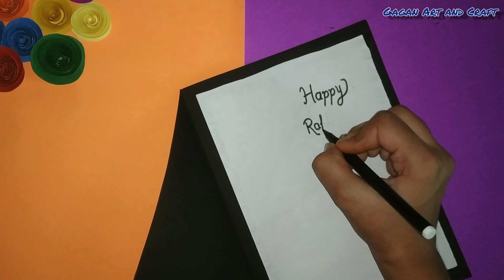How to make Rakhi Card/Simple and Easy crad/DIY Cute card